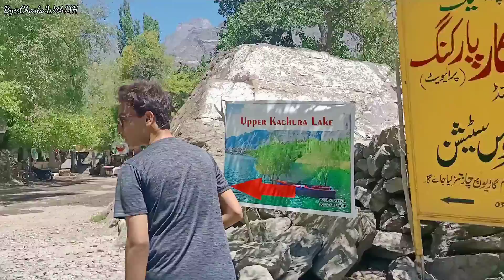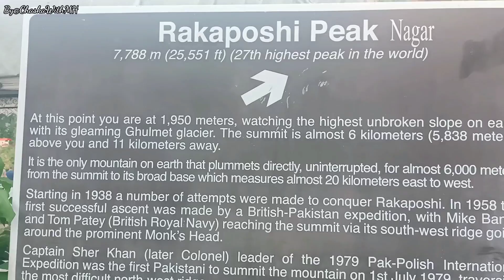Kachura Lake | Uppar Kachura Lake Skardu | Skardu Vally | Gilgit Baltistan | Kachura Village